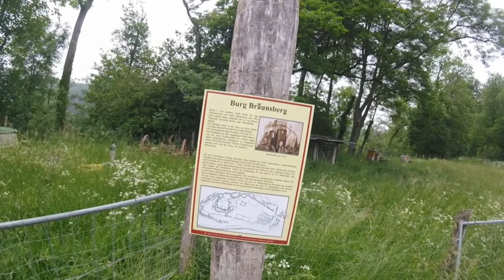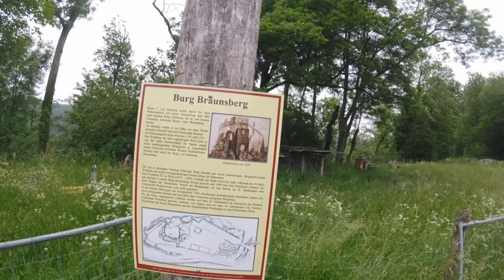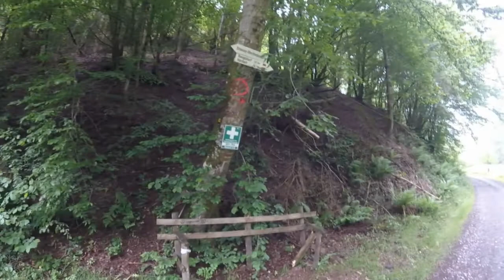WW MTB-Burg Braunsberg TrailKULTUR-RAD-TOUREN.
Burg Braunsberg am Aubach, ein sehr schöner Trail.